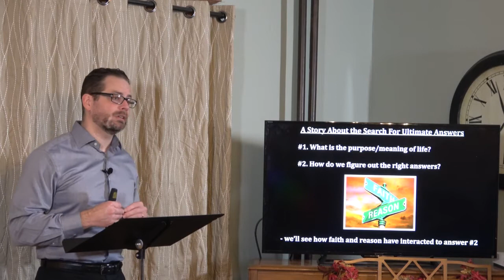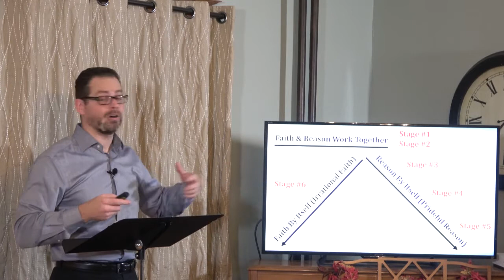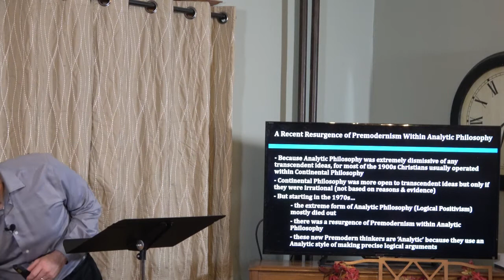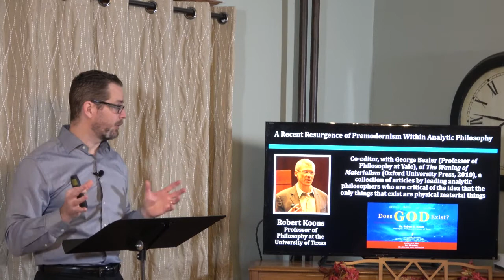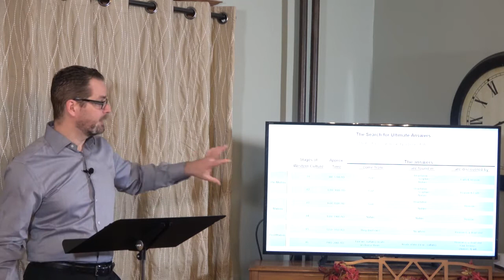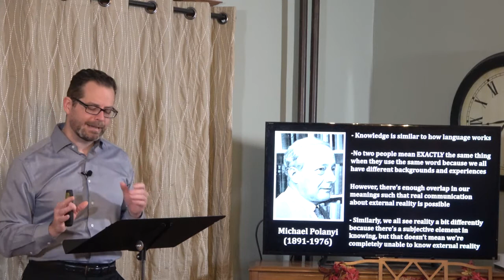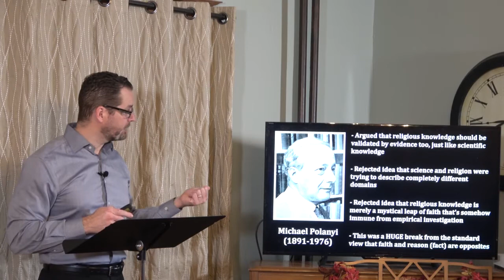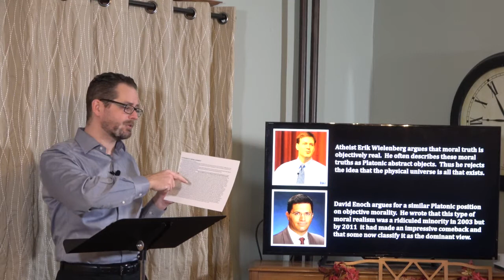Critics of Postmodernism (Intro to Philosophy Part 15)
Many academic philosophers did not accept the philosophy that postmodernism offered. Some critics argue that we should return to a premodern way of thinking, while others advocate for a return to philosophies reminiscent of modernism. Recently, while logical positivism has mostly died out within academic philosophy, there has been a resurgence of premodernism. Contemporary premodern thinkers include philosophers like Alasdair MacIntyre, Richard Swinburne, John Hare, Robert Adams, Robert Audi, Alvin Plantinga, Peter Kreeft, Robert Koons, and many others. Another prominent critic of postmodernism is Jürgen Habermas, who leans toward Enlightenment modernism rather than premodern thinking. He thinks the Enlightenment needs to be complemented rather than discarded. Finally, one other notable critic of modernism and postmodernism was Michael Polanyi. He said that the roots of the problem could be found with those who attempted to separate faith and reason, which led to extremes of using only reason or only faith. Polanyi forged a middle path between the two extremes of modernism and postmodernism. He argued that all of our types of knowledge work the same way: all of them involve an element of faith because we cannot know anything with absolute certainty, but they still must be verified using good reasons and evidence. He said that while complete objectivity is not possible as modernism claimed, that does not imply that all knowledge is subjective, as postmodernism claimed.

for articles, podcasts, and other resources from Convincing Proof that give good reasons and evidence to believe that Christianity is true. You can find resources on apologetics, theology, philosophy, ethics, and more.

You can order a copy of my book, "Divine Love Theory: How the Trinity is the Source and Foundation of Morality," from Amazon

Like Jesus and His disciples (Luke 8:3), my missionary work with Convincing Proof is funded by a large team of people, most of whom are investing a small amount on a monthly basis. If God leads you to invest in my work, you can donate to Convincing Proof Ministries by visiting this Your support is greatly appreciated!